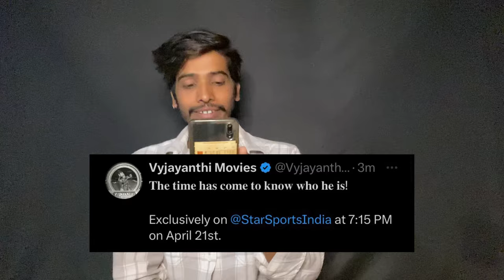Kalki 2898 Ad New Poster Reaction Review | Kalki 2898 Ad Official Big Update Tomorrow | Prabhas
Hello Everyone

HOT TOPICS:⚡

1: Kalki2898AD First Look
2: Kalki2898AD First Look Review
3: Kalki2898AD First Look Rection
4: Kalki2898AD Firs Look Review Reaction
5: Kalki2898AD Teaser Release Date
6:: Kalki2898AD Trailer Release Date
7: Kalki2898AD Release Date update
8: Kalki2898AD Title Revealed Announcement
9: Prabhas And Deepika In Projectk
10: Projectk Official Update
11: Project K Prabhas, Amitabh Bachchan, Deepika Nag Ashwin

project k,prabhas project k,projectk,project k

Kalki2898AD MahaShivaratri!